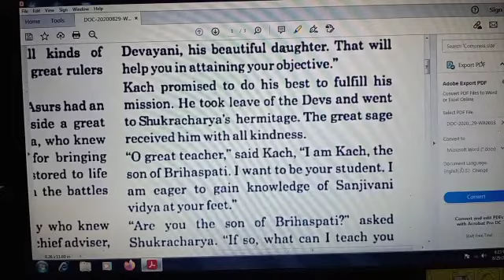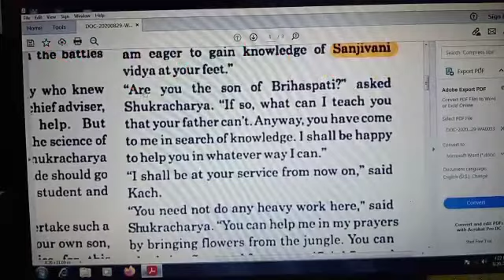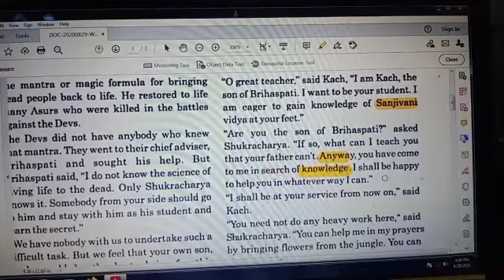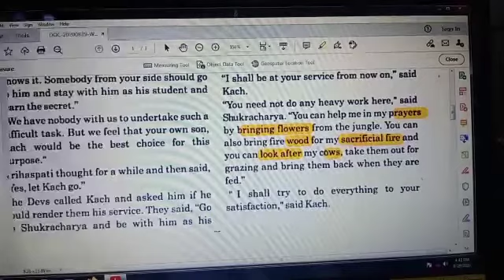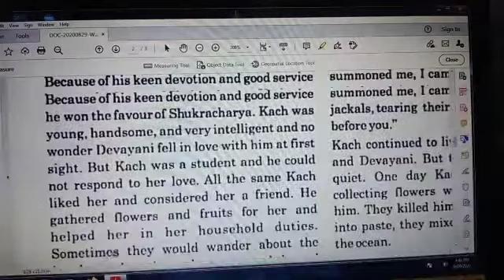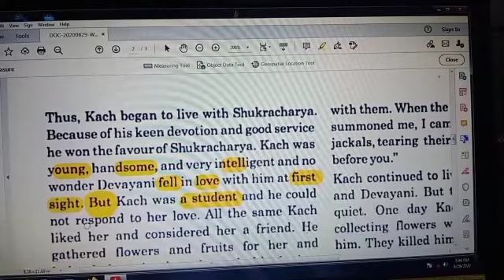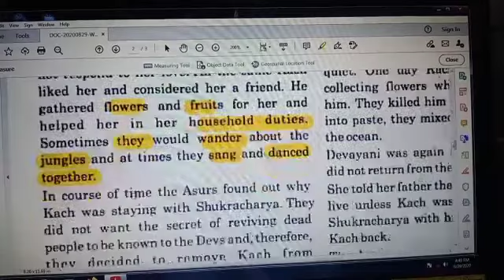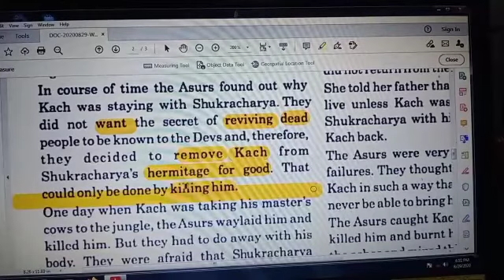Std 10 unit 7 katch and devyani part 2